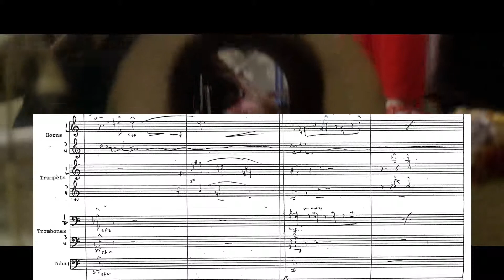1941: "Service Tunes" with brass sheet music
1941: "Service Tunes"
Composer: John Williams
Orchestrator: Herb Spencer